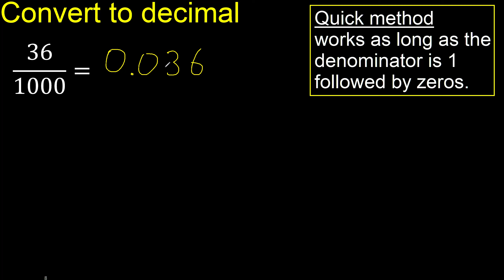Convert 36/1000 to decimal . How To Convert Decimals to Fractions